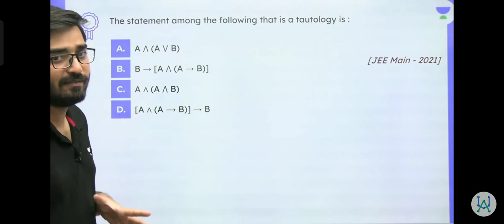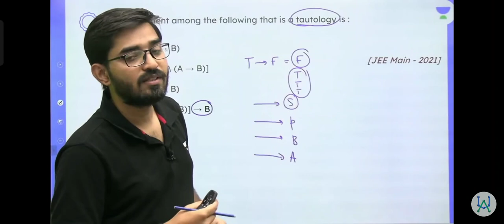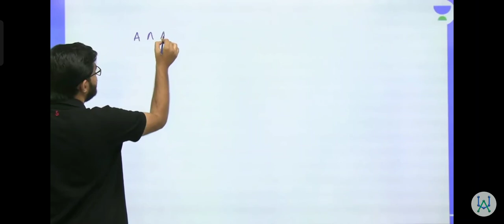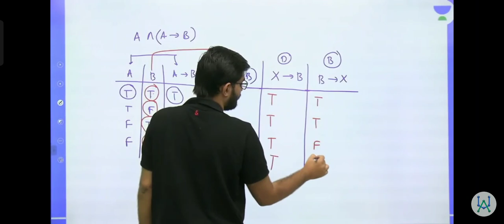Mathematical reasoning concept question